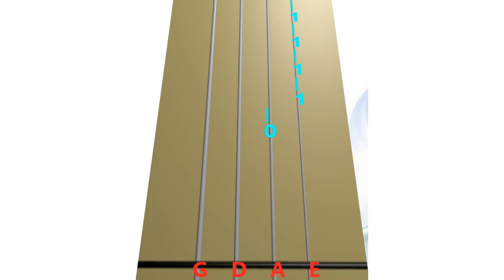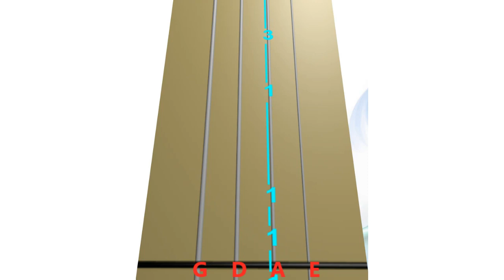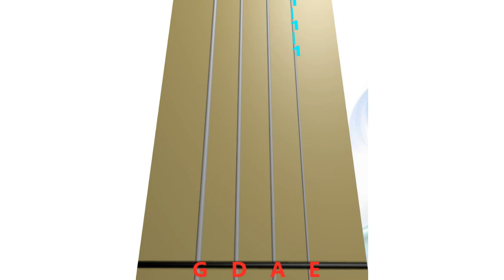𝕭𝑻🔥 IT’S MY LIFE by 𝕭𝖔𝖓 𝕵𝖔𝖛𝖎.🏃‍♂️🤘🎸🌹MEDIUM. 𝕭ACKING 𝑻RACK w/ silent VIOLIN TAB🔢 𝑻𝒉𝒊𝒔 𝒂𝒊𝒏'𝒕 𝒂 𝒔𝒐𝒏𝒈...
🏃‍♂️🤘🎸🌹 IT’S MY LIFE 🔥 by Bon Jovi - MEDIUM tempo - 𝕭acking 𝑻rack with silent VIOLIN TAB 🔢. Tutorial☝🔊 𝑻𝒉𝒊𝒔 𝒂𝒊𝒏'𝒕 𝒂 𝒔𝒐𝒏𝒈 4 𝒕𝒉𝒆 𝒃𝒓𝒐𝒌𝒆𝒏-𝒉𝒆𝒂𝒓𝒕𝒆𝒅.  𝓢𝓱𝓻𝓲𝓵𝓵 Violin 💖  ☝  🔊

In June 2000, 𝐂𝐫𝐮𝐬𝐡 was released as the band's seventh studio album and constituted something of a comeback. The first single "𝓘𝓽'𝓼 𝓜𝔂 𝓛𝓲𝓯𝓮" was noted as one of the group's most successful releases in a decade and most importantly, becoming a symbol of the band's longevity as they prevailed through many different changes in the mainstream rock scene with admirable success.

But I ain't gonna live forever

*𝐌𝐞𝐦𝐨𝐫𝐢𝐳𝐞 𝐌𝐞𝐥𝐨𝐝𝐲 𝐰/ 𝐓𝐀𝐁 🎻🔢:
Turn Off the Volume, Sing, or Hum the melody to yourself and follow the fingers on the 🎻🔢. Loop it, repeat a few times & you'll have it in your memory. Then try to play on your violin.

If you'd like more info on Music Memorization, check the book 𝐇𝐨𝐰 𝐭𝐨 𝐌𝐞𝐦𝐨𝐫𝐢𝐳𝐞 𝐌𝐮𝐬𝐢𝐜 by  𝐃𝐚𝐯𝐢𝐝 𝐁𝐨𝐥𝐭𝐨𝐧 and Amazon Reviews below the book. 👍 It's a treasure trove.

You can play IT’S MY LIFE  -